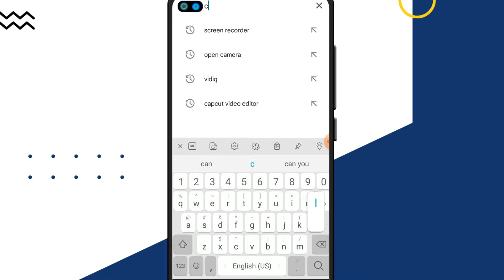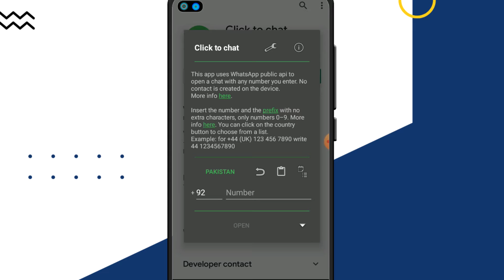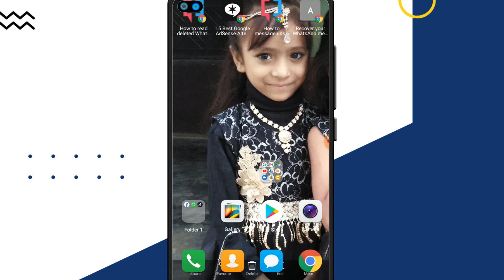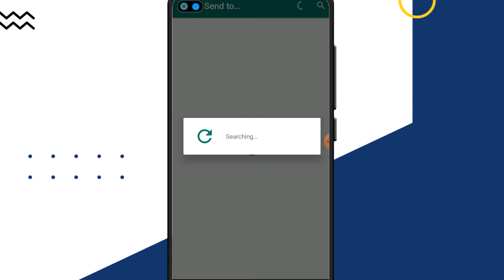How to send whatsapp message to unsaved number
This is an amazing video to send whatsapp message to unsaved number.
There are two methods to send whatsapp message to unsaved number

1. This method is based on a play store application to do this within a few seconds
2. For this purpose you don't need to third party app you can do it with whatsapp app
Desi Tech News